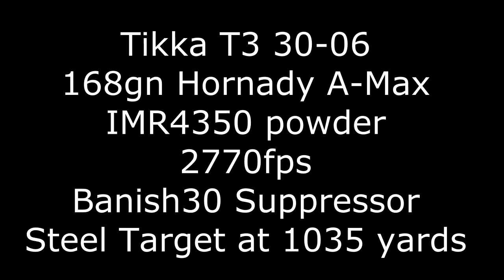Tikka T3 30-06, 168gn Hornady Amax, 1035 yards, Banish30 Silencer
Tikka T3 30-06, 168gn Hornady Amax, 1035 yards
IMR4350, 2770fps, Banish 30 suppressor